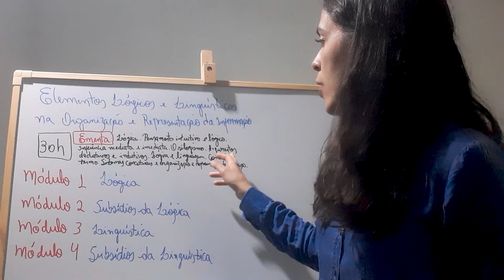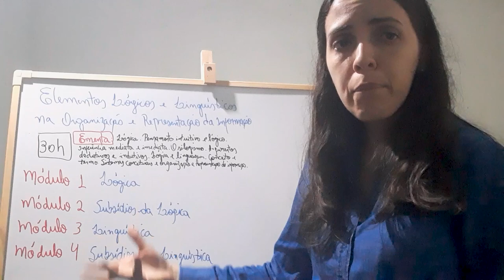Elementos Lógicos e Linguísticos na Organização e Representação da Informação - Apresentação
Disciplina: Elementos Lógicos e Linguísticos na Organização e Representação da Informação
Prof.ª Lais Pereira de Oliveira  - FIC UFG